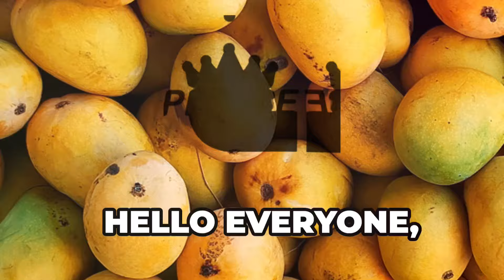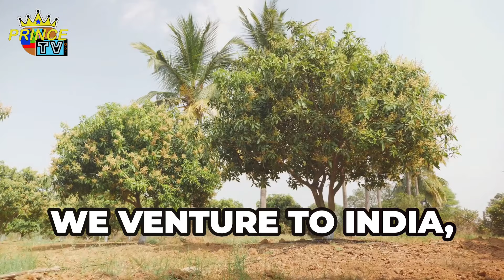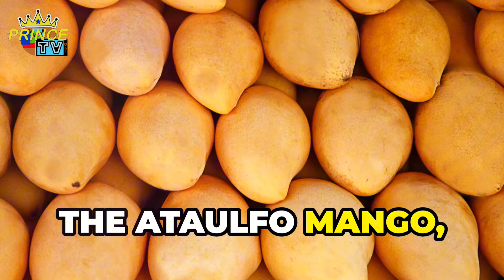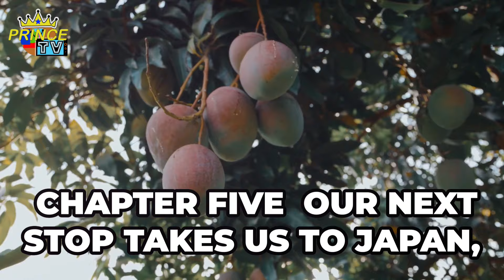Top 10 Sweetest Mangoes in the World 🍋 by JUST PRINCE fruits hack information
Description:

Welcome to my ultimate mango guide! In this video, we'll explore the top 10 sweetest mangoes from around the globe. Whether you're a mango enthusiast or just curious about the best varieties, this list will make your mouth water. Join me as I delve into the taste, origin, and unique characteristics of each mango.

**Top 10 Sweetest Mangoes:**

1. **Alphonso (India):**
   - **Description:** Often called the "King of Mangoes," Alphonso mangoes are prized for their rich, creamy texture and intense sweetness. They have a bright yellow skin and a unique aroma.
   - **Origin:** Maharashtra, India

2. **Ataulfo (Mexico):**
   - **Description:** Known for its buttery texture and honey-sweet flavor, the Ataulfo mango is small and golden with a slight kidney shape. It's also known as the Honey or Champagne mango.
   - **Origin:** Mexico

3. **Carabao (Philippines):**
   - **Description:** Also known as Manila mango, the Carabao is renowned for its sweet, juicy flesh and smooth, non-fibrous texture. It's considered one of the best mangoes in Southeast Asia.
   - **Origin:** Philippines

4. **Haden (USA):**
   - **Description:** Haden mangoes have a bright red and yellow skin with a sweet, slightly tangy flavor. They are one of the original mango varieties introduced to Florida.
   - **Origin:** Florida, USA

5. **Keitt (USA):**
   - **Description:** These large mangoes are sweet with a mild flavor and minimal fiber. They remain green even when ripe and are popular for their long shelf life.
   - **Origin:** Florida, USA

6. **Kent (USA):**
   - **Description:** Kent mangoes are sweet and juicy with a tender, almost fiberless texture. They are green with a dark red blush when ripe and are harvested late in the season.
   - **Origin:** Florida, USA

7. **Nam Dok Mai (Thailand):**
   - **Description:** A popular Thai variety, Nam Dok Mai mangoes are exceptionally sweet with a smooth, fiberless texture. They are elongated with a yellow skin and are highly aromatic.
   - **Origin:** Thailand

8. **Palmer (Brazil):**
   - **Description:** Palmer mangoes have a sweet, mild flavor and minimal fiber. They are oval-shaped with a dark red blush over green skin, making them visually appealing as well.
   - **Origin:** Brazil

9. **Sindhri (Pakistan):**
   - **Description:** Known for its size and sweetness, the Sindhri mango has a golden-yellow skin and juicy, fiberless flesh. It is one of Pakistan's most famous mango varieties.
   - **Origin:** Sindh, Pakistan

10. **Tommy Atkins (USA):**
    - **Description:** While not as sweet as some other varieties, Tommy Atkins mangoes are very popular due to their vibrant color, firm flesh, and long shelf life. They are versatile and widely available.
    - **Origin:** Florida, USA

**Don't miss out on the sweetest journey across the world's finest mango varieties!